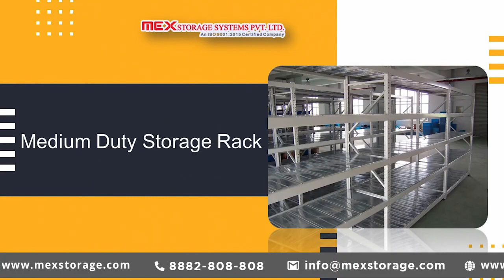Shelving Rack In Jewar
MEX Storage Systems Pvt. Ltd. is one of the trusted Shelving Rack In Jewar, India. We Offer Heavy Duty Racks at best price to cater to your distinct needs.

Our Product Range includes:
MOBILE COMPACTORS